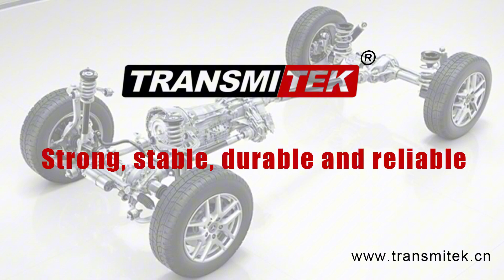TRANSMITEK CLUTCH CYLINDER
We are manufacturing clutch cylinder hydraulics 30 years. 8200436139
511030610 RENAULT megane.